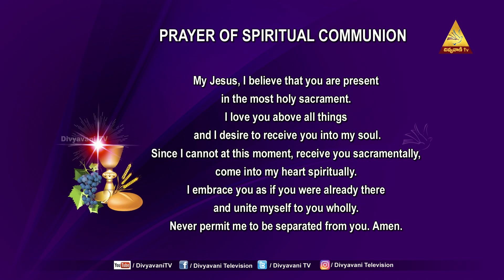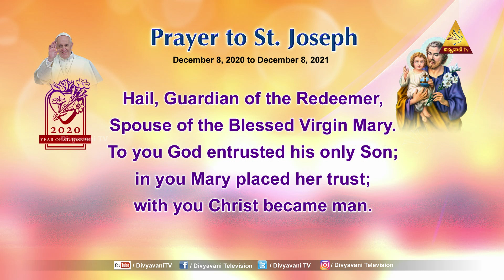HOLYMASS | FR THUMMA FATHIMA | 20-10-2021 | 12PM HOLYMASS